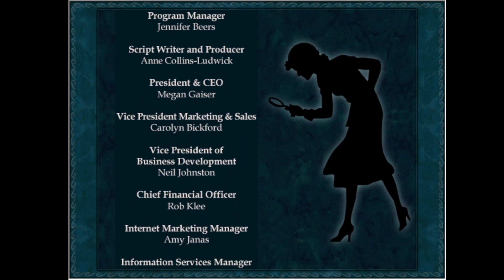*Got the Gold* Nancy Drew: Ghost Dogs of Moon Lake - Part 10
We close in on the treasure as the culprit closes in on Nancy!